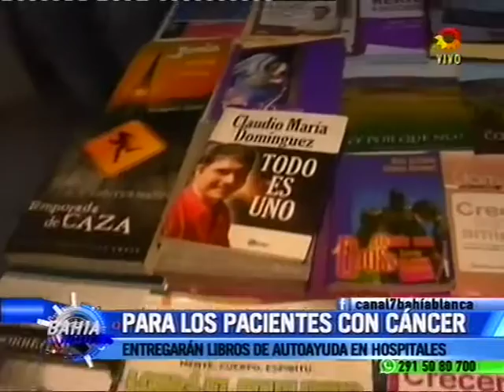PARA LOS PACIENTES CON CÁNCER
Entregarán libros de autoayuda en Hospitales